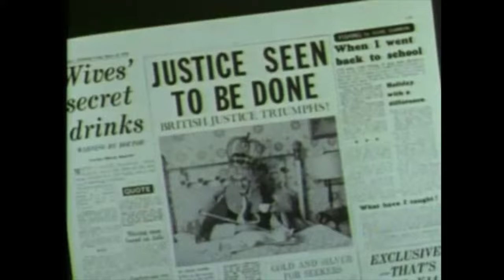Monty Python's Name Droppings. Series 3 Part 5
Matching the faces and/or voices with many a name throughout episodes 309-311 of Monty Python's Flying Circus.
El Mystico & Janet, The Cheap-Laughs, Thripshaw's Disease, Mrs Flan-and-pickle, and many more, more, Dennis Moore!